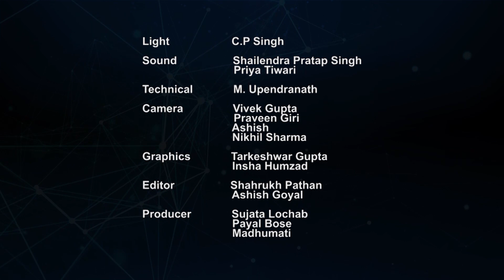What is History